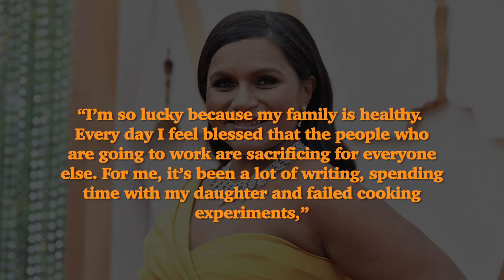Mindy Kaling Talks About Working With Priyanka Chopra In A Film Based On Indian Wedding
Mindy Kaling cannot stop gushing about Priyanka Chopra, with whom she is collaborating on for an upcoming wedding comedy ___________________________________________________________________________________________________